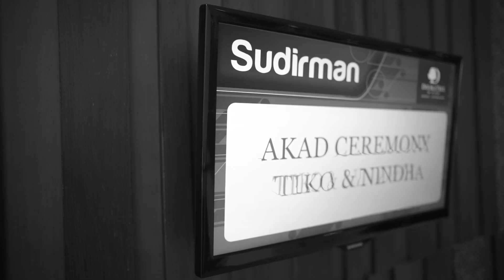Teaser Wedding Nindha & Tiko at Double Tree by Hilton Jakarta - Diponegoro || by Eternize